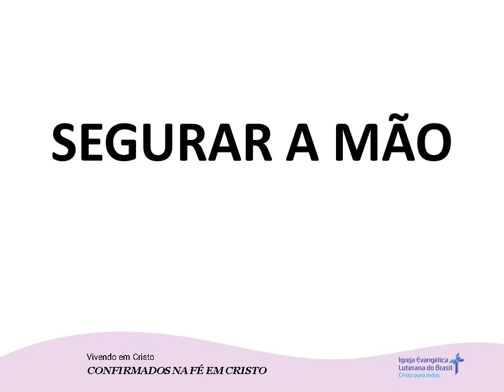SEGURAR A MÃO (29/01/2024)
Mensagem disponibilizada no site da Hora Luterana. gravada pelo pastor Fernando H. Huf.